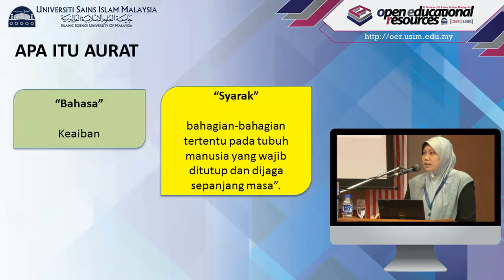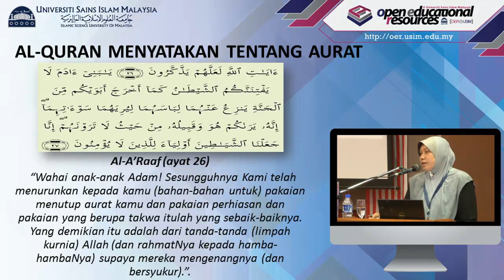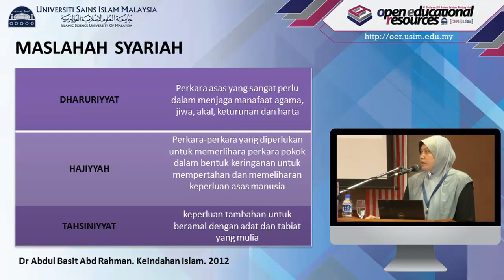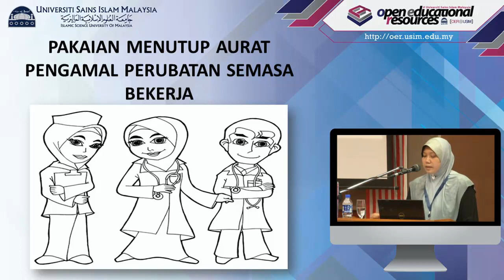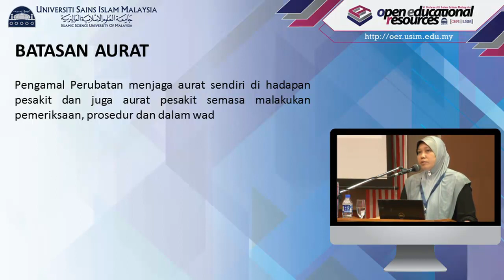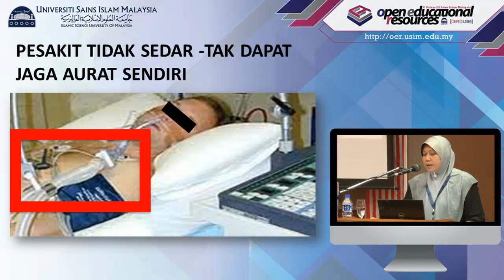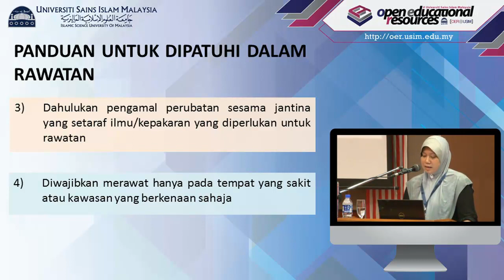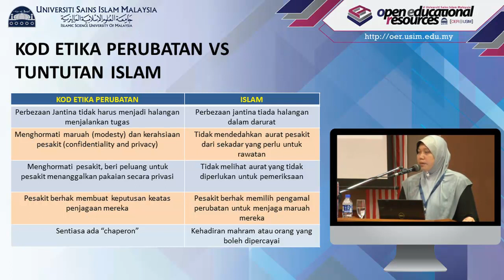USIM OER - Fiqh Perubatan : Aurat Dalam Perubatan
Simposium 4 : Fiqh & Etika Perubatan
Tajuk : Aurat Dalam Perubatan
Penceramah : Prof. Madya Dr. Zairina A.Rahman